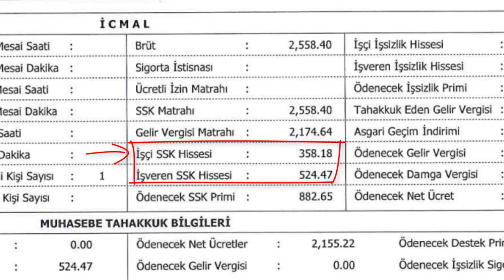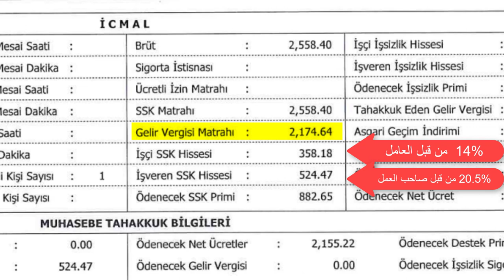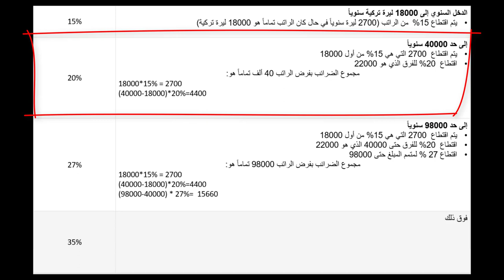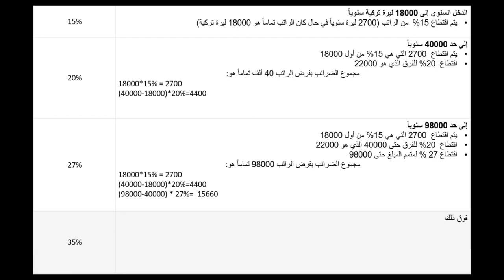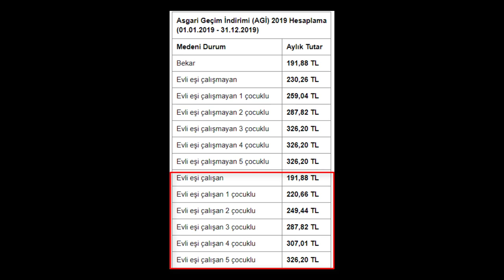نظام الرواتب في الجمهورية التركية - شرح قسيمة الراتب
AGI
SSK
BRÜT
تركيا قسيمة راتب
Asğari geçim ücreti